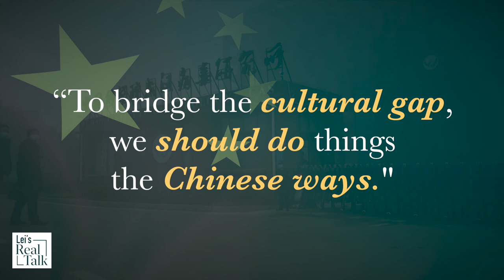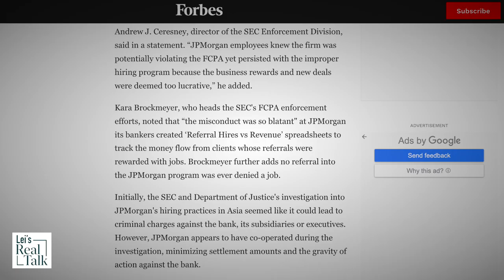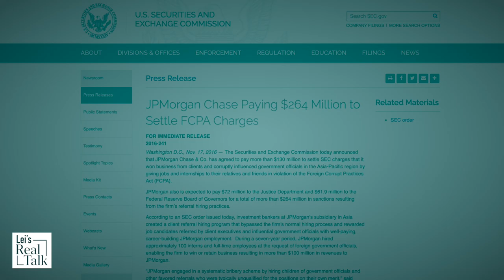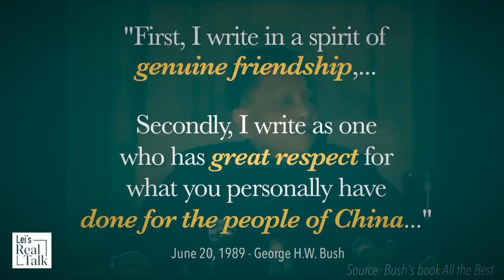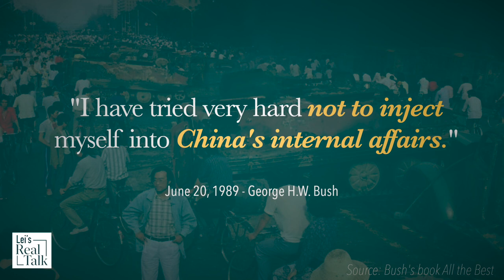The West's costly China misconceptions (1): When in China, do as the Chinese do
America’s China misconceptions are costing its advantage in the US China competition. China is taking over due to our own ignorance and misjudgment. Since China joined the WTO, American private and public sectors set their China strategies and policies based on these misconceptions. The West must understand that the prevailing, dominant way of doing business in China is the CCP's way, which is against the traditional Chinese culture. The Chinese tactics taking advantage of our misconception are working in their favor, gradually corrupting American society. Lei explores two case studies: JP Morgan Chase and George H.W. Bush.
0:00  Misunderstanding China & Chinese culture
4:00 JP Morgan Chase example
5:41 George H.W. Bush example

Be amazed: the causes for the declining Chinese population and birth rates are hilarious but sad.

Elon Musk’s rise and fall. Is Tesla in trouble in China? His Chinese made Tesla cars may cost him.

China losing young people? Chinese growing old? The loss of Chinese labor force will cost China.

The China 5 year chip plan? The reality of Chinese chip industry and the China chip problem.